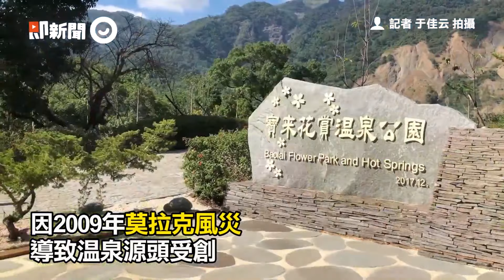滑水道、VR賽車、SPA全搬進房！70坪摩鐵50人包場嗨玩還有KTV